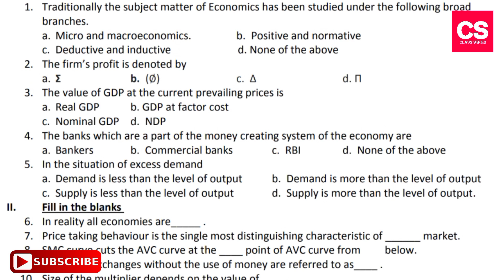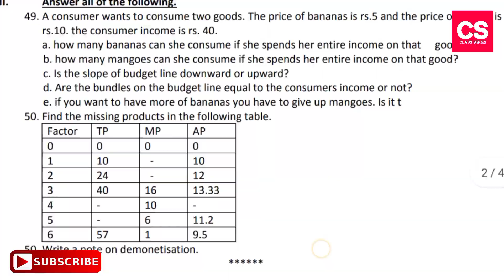2nd PUC Economics 2022 Final Examination Model Question Paper For Reference-Class Series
2nd PUC Economics 2022 Final Examination Model Question Paper For Reference

2nd puc economics question paper 2021
2nd puc economics question paper 2022
2nd puc economics question paper 2021 english medium
2nd puc economics question paper 2022 english medium
2nd puc economics question paper leak
2nd puc economics question paper 2019 kannada medium
2nd puc economics question paper 2022 english medium
2nd puc economics question paper 2022 kannada medium